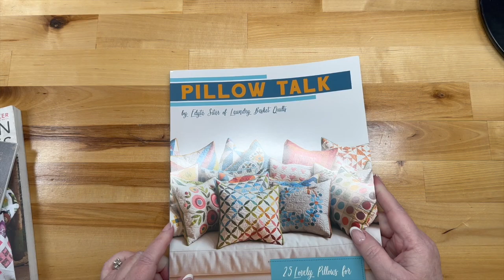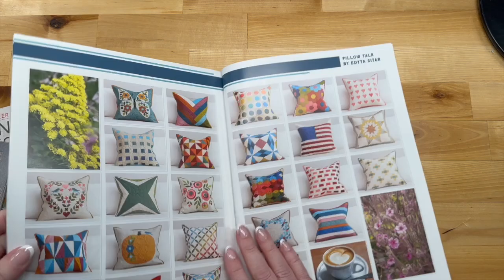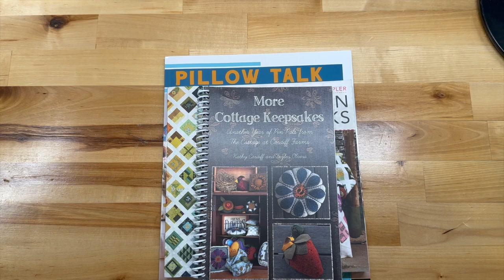Laundry Basket Quilts FABRIC HAUL!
Laundry Basket Quilts is my new obsession and I did some damage on their online shop. SUCH pretty fabric.

2 - US residents only. I'm willing to work with Canadian residents on the postage.
5 - I'll send you a very short email back to let you know I got your entry.
6 - If you win, I'll email you.
7 - You send me $10 shipping cost in any way you're comfortable. (address is below) I send you your goodies.

For August we are focusing on ending Period Poverty world wide. The two organizations we are working with are:

They need 100% cotton fabric, new and unlaundered. Please refer to their website for other items to donate as well as their Amazon wishlist.
MO Collection Point
Attn: Kathrina MacDonald
1317 E H Highway, Suite D

Days for Girls Amazon Wishlist

Sew Powerful is asking specifically for hand sewn purses so girls can carry their period products discreetly. Patterns, videos and other information can be found on their website.

"Go into the world and do well, but more importantly, go into the world and do good."

Sewers Club codes:
Holly12 will get you $12 off your first Project Box

Holly30 discounts your first Stash Builder box by 30%

6260 E Riverside Blvd, #112